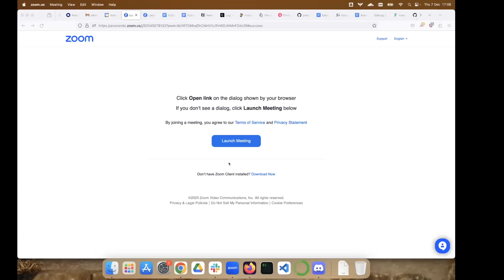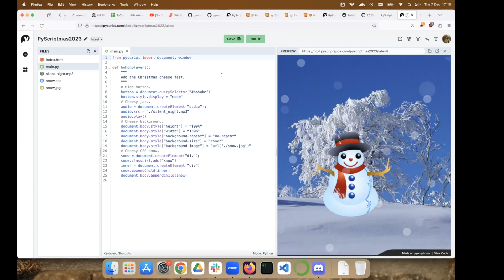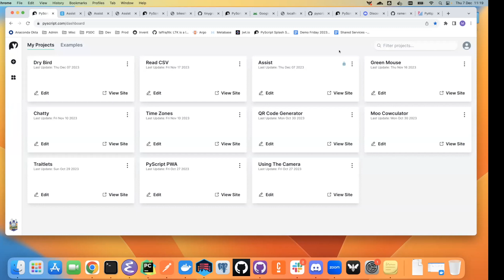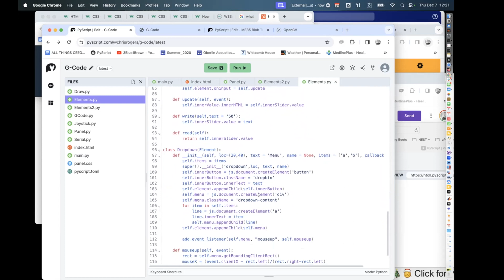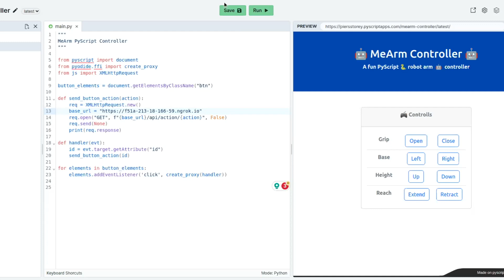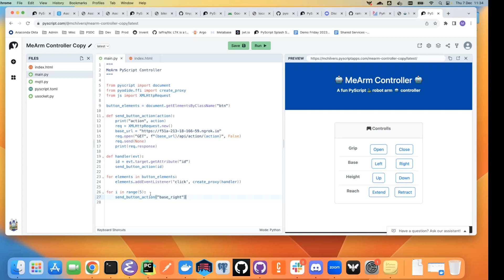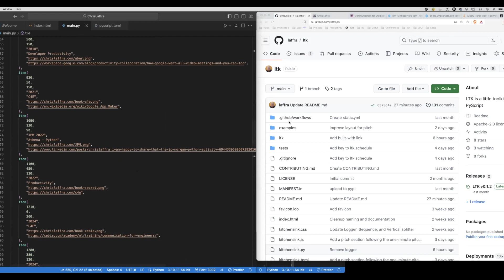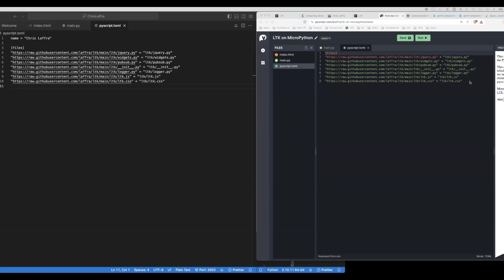PyScript Fun 7 12 2023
PyScript Fun Call - Dec 7th 2023

Demos:

4:35 - PyScript 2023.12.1 Release Live! - Nicholas Tollervey
9:40 - pyscript.com Proxies APIs - Martin Chilvers
15:58 - G-Code in PyScript and building UIs in PyScript - Chris Rogers
20:45 - MeArm: Remote Controlling Robot Arms - Piers
33:45 - Bulding a cool personal website with LTK and PyScript - Chris Laffra